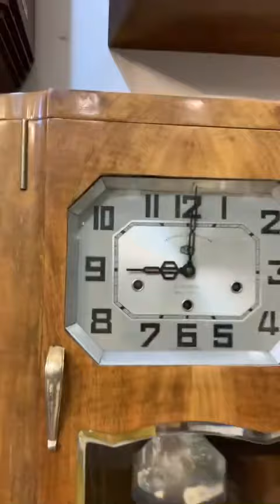ngày 10 tháng 1, 2022